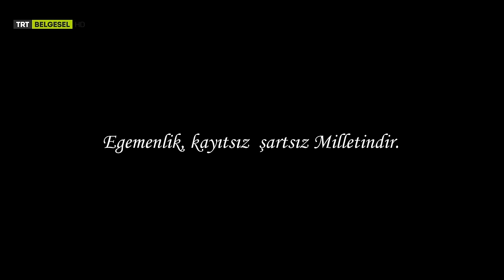Cumhuriyet Belgeseli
Kurtuluş Savaşı ve bağımsızlık mücadelesinin konu edildiği, Mustafa Kemal Atatürk’ün orijinal sesinin de yer aldığı görüntülerden oluşan Cumhuriyet Belgeseli’ni izliyoruz.